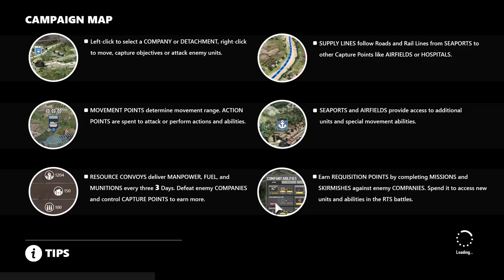ОБЗОР Пре-Альфы Company of Heroes 3 и разбор трейлера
Сегодня разберем Company of Heroes 3 - изучим Пре-Альфу и поговорим о том, что будет в игре в будущем.

Добро пожаловать на мой канал! Здесь вы найдете разный контент по играм преимущественно жанра RTS и Strategy, среди которых - StarCraft 2, Red Alert 3, Company of Heroes 2, Frostpunk, Hearts of Iron IV, Warhammer 40.000 Dawn of War, Star Wars: Empire at War, Men of War AS 2, Iron Harvest, Supreme Commander и многие другие . Помимо этого на моем канале также есть другие жанры и стримы по таким играм как Valorant, CS GO, Minecraft, Subnautica, Dota 2 и.т.д. Меня зовут Сергей, мне 23 года, проживаю в РФ. Помимо ютуба я также являлся профессиональным игроком в дисциплине StarCraft 2 c 2017 по 2021 год.